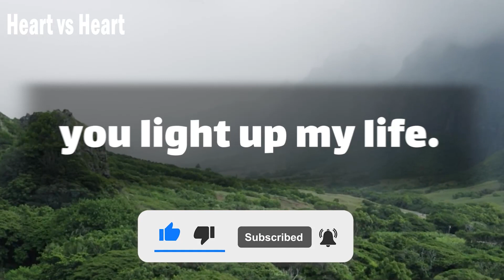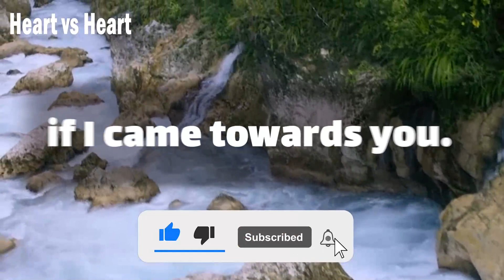💌 DM TO DF - I WANT TO KNOW EVERY THINGS ☘️😓 | Just Tell Me !!! Time is Done.💗🕚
Text👇 💞🧡💝
babe.
day and night I think about you.
when I am working you are on my mind.
when I am out with friends it's always you.
I am thinking of.
nothing compares to being with you.
you light up my … (Continue in video 😍💟)
playlist👇 Message
⚡ TimeStamps Chapters⚡
00:00 LOVE
00:01 beginning of love
00:55 Message
divine masculine  💟
dm df 🤍
dm message to df today 💝
dm tarot 💞